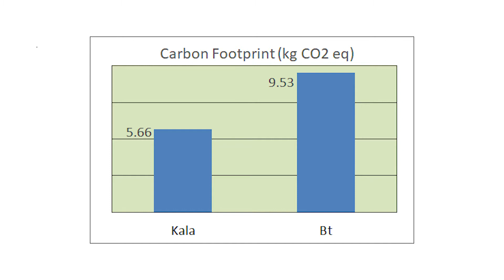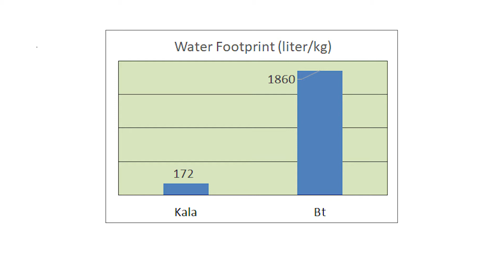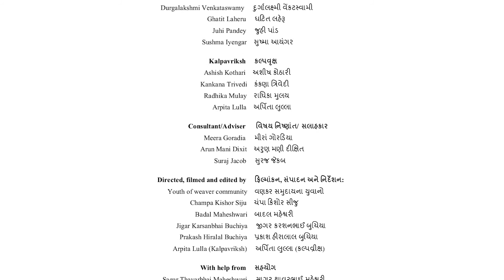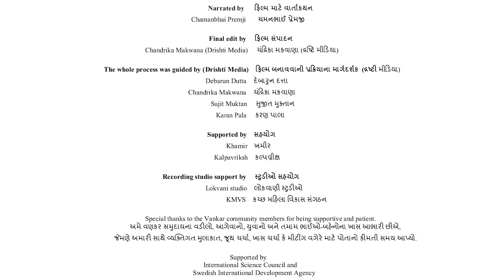6. વણાટ અને પર્યાવરણ (बुनाइ व पर्यावरण)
'बुनाइ व पर्यावरण', दो साल के गहन अध्ययन के दौरान बनाई गई छह फिल्म श्रृंखला का हिस्सा है। 'संधणी' नामक अध्ययन, खमीर (भुज में एक शिल्प संसाधन केंद्र), कल्पवृक्ष (पुणे में पर्यावरण कार्य समूह), और कच्छ वणकर (बुनकर) द्वारा २०१७-१९ मे संचालित किया गया था। इसमे बुनाई समुदाय के आजीविका में हो रहे परिवर्तन के कई आयामों को देखा गया; जबकि एक समय यह तीव्र गिरावट में था, पिछले १०-१५ साल मे शिल्प का समग्र पुनरुद्धार हुअा है। इन फिल्मों को युवा समुदाय के सदस्यों द्वारा एक भागीदारी प्रक्रिया के रूप में बनाया गया है, जिसमें खमीर, कल्पवृक्ष और द्रष्टि (अहमदाबाद में मीडिया और संचार संगठन) द्वारा सुविधा प्रदान की गई है।

पावर लूम और मिल-आधारित बुनाई की तुलना में हथकरघा बुनाई, अपने आप में एक पर्यावरणीय सतत प्रक्रिया मानी जाती है। कच्छ में, ऐसे परिवर्तन हुए हैं जो पारिस्थितिक  प्रभावों के बहुत अलग अलग अायाम दर्शाते हैं। यह फिल्म बुनकरों के अपने पर्यावरण के साथ  संबंधों मे बदलाव को देखती है। बुनकर और बाकी स्थानीय समुदाय के बीच पारस्परिक संबंधों के आधार पर कच्चा माल और बाजार स्थानीय थे। लेकिन तब बाहरी रूप से उत्पादित ऐक्रेलिक या  सुपर-ऊन  और राष्ट्रीय और वैश्विक बाजारों में बिक्री का एक दौर अाया। पिछले दशक में, स्वदेशी काला कपास आधारित उत्पादन और प्राकृतिक रंगों के पुनरुद्धार ने कुछ हद तक पर्यावरण सततता को वापस लाया है।

छह फिल्में दो भाषाओं में उपलब्ध हैं - अंग्रेजी और गुजराती (एक हिंदी में), निम्नलिखित लिंक के माध्यम से:

अनुसंधान ACKnowl-EJ परियोजना का हिस्सा थी, जो अंतर्राष्ट्रीय विज्ञान परिषद द्वारा समर्थित था, जिसमे कइ देशो मे प्रतिरोध से पैदा होने वाले विकल्प से संबंधित सामुदायिक प्रतिक्रियाओं की परिवर्तनकारी क्षमता का विश्लेषण किया गया था।

'Weaving and environment' is part of a six film series made during an intensive two year research project.

Handloom weaving, on its own, is considered to be an ‘environmentally’ sound manufacturing process, as compared with power loom and mill-based weaving. In Kachchh, there have been changes that imply very different set of ecological linkages and impacts. This film looks at the evolution of relationship of Vankars with their environment. Traditionally raw materials and markets were local, based on the interrelationship between Vankars and pastoral Rabaris. But then a major shift to externally produced acrylic or ‘super’ wool and to sale in national and global markets occurred. Over the last decade, revival of indigenous Kala cotton based production, and natural dyes, has brought back some level of eco-friendliness.

The six films are available in two languages - English and Gujarati (one in Hindi), through the following links:

Research project film: Weaving a story

Women: Broadening horizons for women

Economics: Weaving: Towards Economic freedom

Youth: New initiatives, new directions

The research project was part of ACKnowl-EJ, an international process analyzing the transformative potential of community responses to extractivism and alternatives born from resistance,  supported by International Science Council.